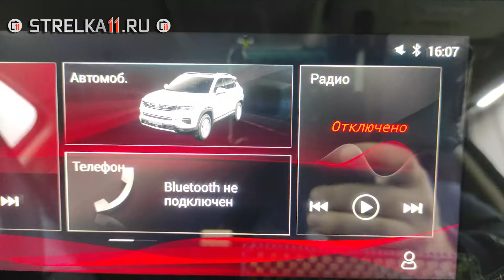Защита камеры заднего вида CHANGAN CS35 Plus (I) с 2018г.в. - strelka11.ru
Автоматическая защита камеры заднего вида для автомобилей CHANGAN CS35 Plus (I) с 2018г.в.

Сколько стоит:
Все вопросы относительно стоимости задавать по телефонам указанным на сайте производителя

Доставка:
1. Курьером по Москве
2. Транспортными компаниями (СДЭК, BOXBERRY, ПЭК)
3. Почта России
4. EMS международная доставка в любую страну мира.

Оплата:
1. Наличными
2. Электронные деньги
3. Пластиковые карты
4. По QR коду.

Контакты:
Телефоны:  - 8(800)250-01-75 (бесплатный - многоканальный) / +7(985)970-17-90 / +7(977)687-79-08